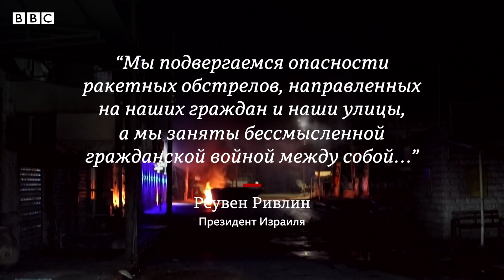Самосуд и погромы в Израиле: что происходит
С первых дней обострения конфликта с Сектором Газа Израиль охватила волна насилия. Беспорядки на улицах, погромы, поджоги и жесткие нападения как на евреев, так и на арабов происходят ежедневно.